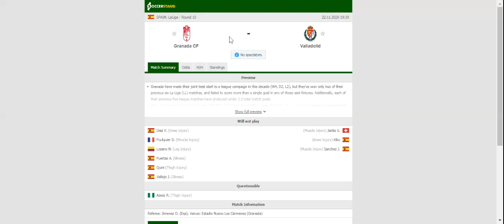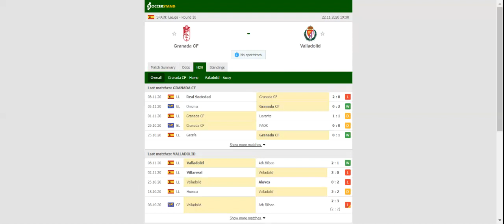GRANADA VS VALLADOLID PREDICTION & BETTING TIPS - 22/11/2020